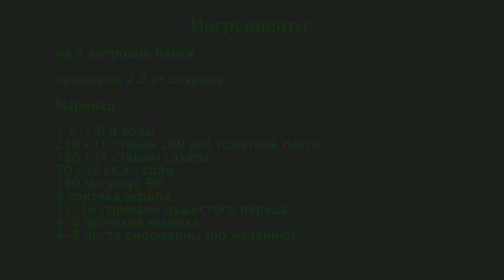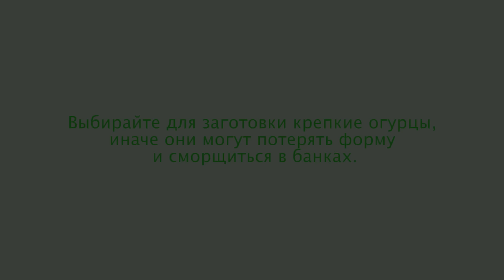РЕЦЕПТ - БОМБА! 💣 "КРОВАВАЯ МЭРИ" ХРУСТЯЩИЕ МАРИНОВАННЫЕ ОГУРЦЫ в томатном соусе на зиму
Очень вкусные огурцы в томатном соусе на зиму. Необычный рецепт вкуснейших хрустящих маринованных огурчиков. Кто пробует такие маринованные огурцы хотя бы однажды, делает их потом каждый год.
👉 Электронный сборник с более чем 35 проверенными и вкусными рецептами заготовок на зиму. Приобрести можно по ссылке

Маринованные огурцы в томатном соусе "Кровавая Мэри". Подробный рецепт приготовления маринованных огурцов в томатном соусе

Рецепт маринованных огурцов в томатном соусе:
на 4 литровые банки
примерно 2.2 кг огурцов
Маринад:
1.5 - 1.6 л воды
250 г (1 стакан 200 мл) томатной пасты
180 г (1 стакан) сахара
70 г (2 ст.л.) соли
150 мл уксус 9%
4 зонтика укропа
12-16 горошин душистого перца
4-6 зубчиков чеснока
4-8 листа смородины (по желанию)